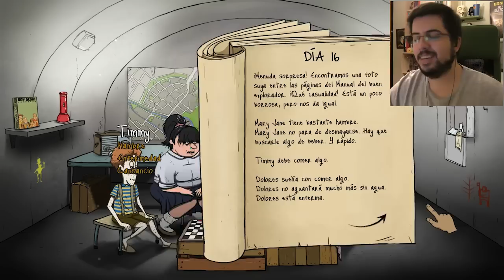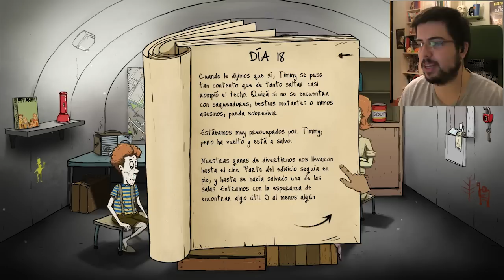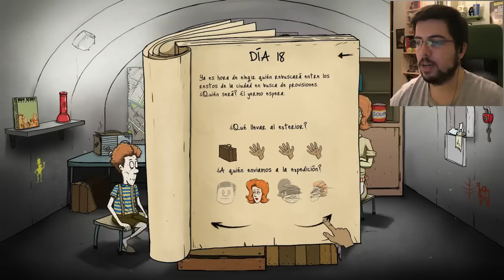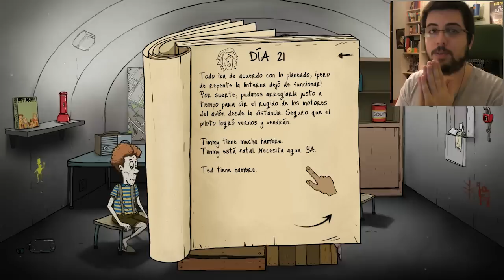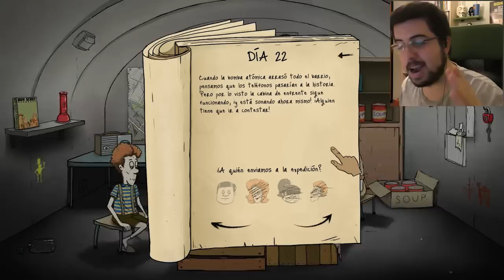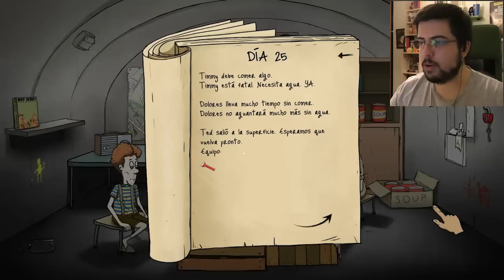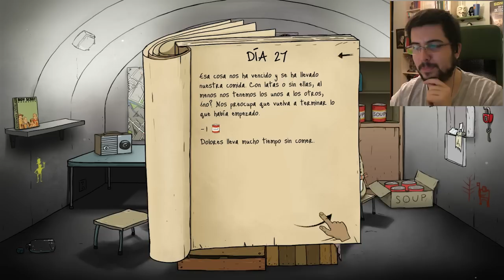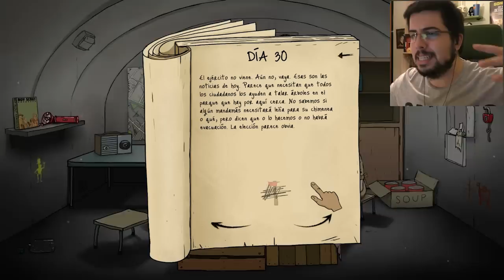¡COMIDA INFINITA Y LOS LADRONES SIMPATICOS! | 60 Seconds!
- ESTO LLEVA A OTRO VIDEO! LOL!

Un saludo.